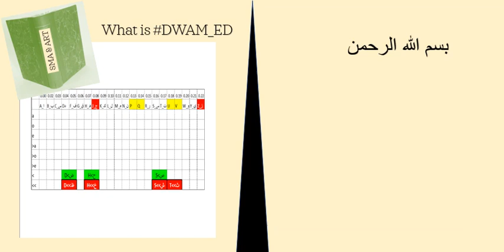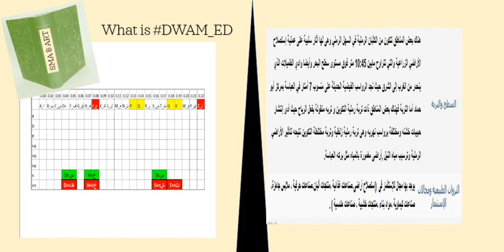DAWAM_EDتعليم_دوام رسالة Leter 0000.mp4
مركز أبو حماد

تيليجرام - Telegram

تسجيل الطلبة بنات و أولاد.
5/ 11/ 1443هـ حتى 15/ 11.
رسوم تسجيل السنة.
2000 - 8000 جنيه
التخرج 15/ 11/ 1444 هـ.
المتخرجين يشاركوا في التدريس
ساعتين - 5 ايام في الاسبوع
الدخل الشهري 1000 جنيه مصري
لاصحاب 2000 جنيه
4000 جنيه مصري شهريا - أصحاب 8 الاف جنيه

Replying to
MCH_SMART_ED is a new education solution.
it will start on 05/11/1443 in Abu-Hamad, Egypt.
Registration for boys and girls.
Ages 12 years - 16 Years

scholarship for 50 boys and 50 girls
Registration Fee
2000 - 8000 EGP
In 11-1444 Earn 10,000 EGP